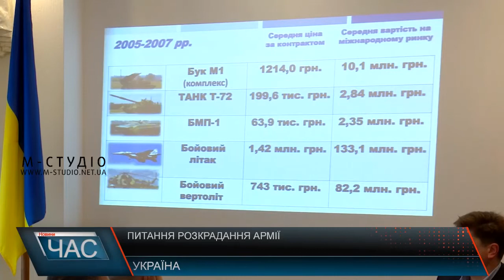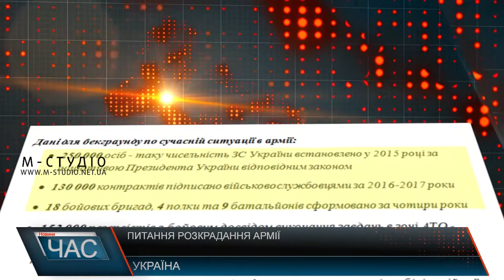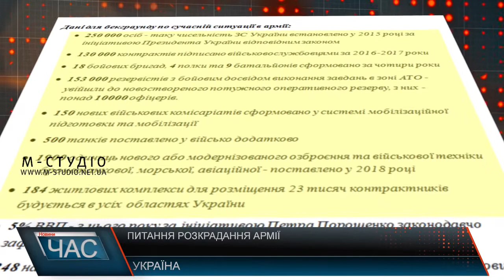Розкрадання армії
Сімнадцять років українську армію грабували і розпродавали – спеціальна комісія з питань розкрадання майна Збройних Сил оприлюднила свіжі дані. За ними – Міноборони втратило сотні тисяч одиниць техніки та озброєння, а також десятки тисяч гектарів землі. Трьом екс-міністрам вже оголосили підозру. Справу нині розглядають слідчі Державного бюро розслідувань.